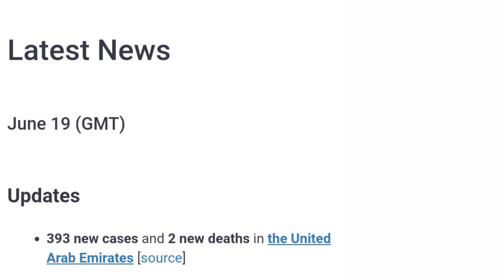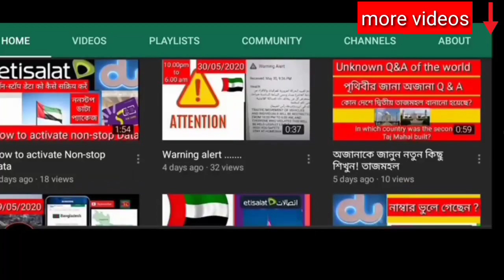দুবাই # আবুদাবি # শারজা # রাস-আল-খাইমা # Dubai # Sharjah # Abu Dhabi # Ras al khaimah# Last Updated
U.A.E ( Dubai)